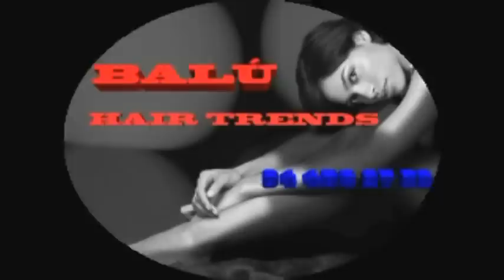TÉCNICAS DE CORTE BALÚ HAIR TRENDS